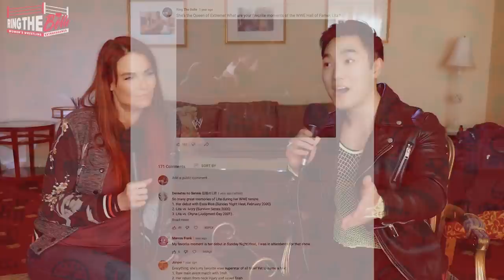Lita Counts Down Top 5 Moments of Her Career Ahead of WWE Elimination Chamber 2022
Lita Joins Ring the Belle right before her huge match against RAW Women's Champion Becky Lynch at WWE Elimination Chamber 2022. To prepare ourselves for her triumphant return match, we counted down women's wrestling fan-voted Top 5 Moments of Lita. The list includes her iconic feuds with Stephanie McMahon, Chyna, and Trish Stratus. Also, behinds the scenes stories about her challenging Becky Lynch the night after Royal Rumble may surprise you.

HUGE thanks to Lita for giving us the exclusive interview ahead of your big championship match! We cannot wait to see you make magic in the ring with The Man Becky Lynch. Thank you everyone for submitting your favorite moments of Lita. Did your moments make it to the list? What are some of the other memorable moments? Share it down below.

CHAPTER TIME
0:00 Intro
1:16 Lita vs. Stephanie McMahon
2:39 The 'Whale Tail' Look
3:30 Royal Rumble Gears
4:34 Lita vs. Chyna
6:01 Relationship with Chyna
6:40 Return from Injury
8:09 Most Extreme Moments
8:55 Lita vs. Trish Stratus
9:35 Pregnancy Storyline
10:16 WrestleMania 21 Rumor
10:57 Pipebomb Segment
11:47 Lita Challenges Becky Lynch
12:12 When Lita Learned About the Championship Match
13:04 Why is Lita vs. Becky Lynch Special?
13:47 Lita vs Charlotte Flair
14:45 Thoughts on Performing in Saudi Arabia
17:37 Message to Fans